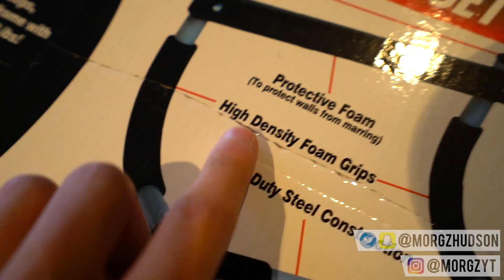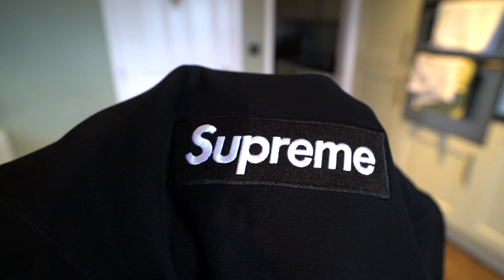Mom Freaks Out at kid buying $1000 Hoodie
LITTLE KID BUYS $1000 Supreme Hoodie and ANGRY MOM FREAKS OUT!!! (LIVE FOOTAGE)
| MERCHANDISE |
| OTHER |
Morgz,
Dronfield,
S189DP,
United Kingdom.